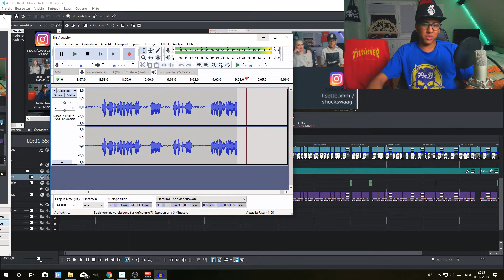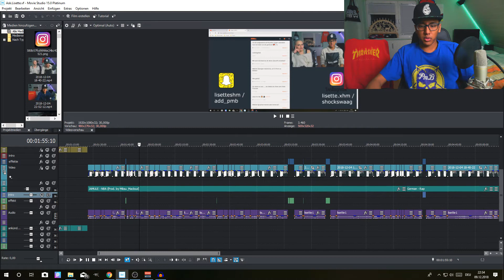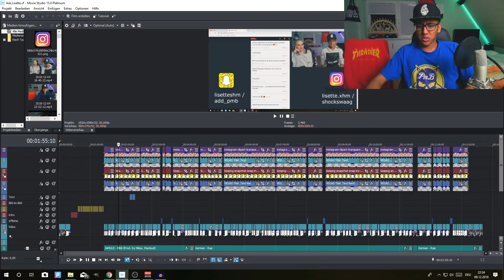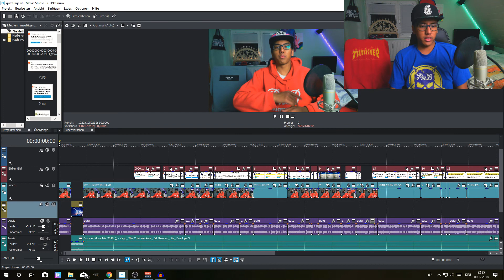REALTALK Kanaltrailer?🙈 ABO-Special?🤔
Wenn euch mein Kanal gefällt, würde ich mich über einen Abo freuen ❤

Musik
Intro: JJ Demon - Friday Nights Alone

Meine Equipments:
Prozessor: AMD FX-8350
Grafikkarte: AMD Radeon R9 280x
Mikrofon: t`bone sc440
Webcam: Microsoft Life Cam Studio
Kamera: Canon Legria Mini X
Schnittprogramm: Sony Movie Studio Platinum 15
Aufnahmeprogramme: OBS Studio, Audacity, Debut, Fraps